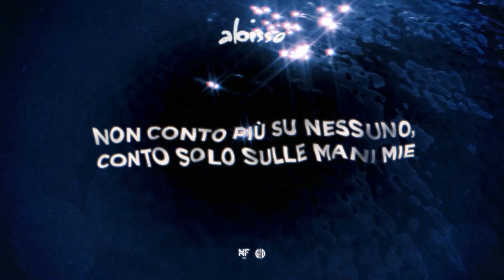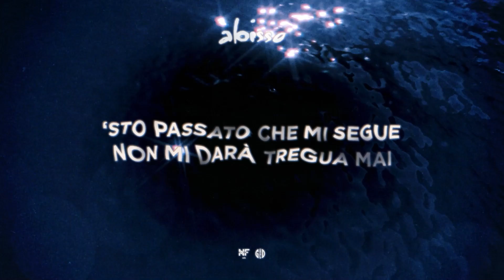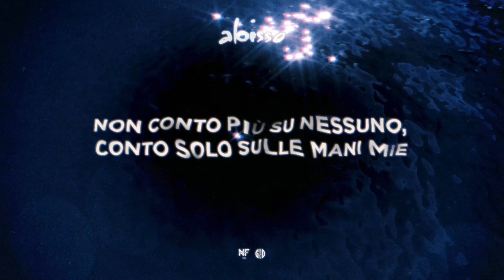Ghed - Fantasmi (feat. XV) [Lyric video]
“Fantasmi” è un brano in collaborazione con @whoisxv, scritto da @ghedmusic e @whoisxv e e prodotto da @urbs8959.